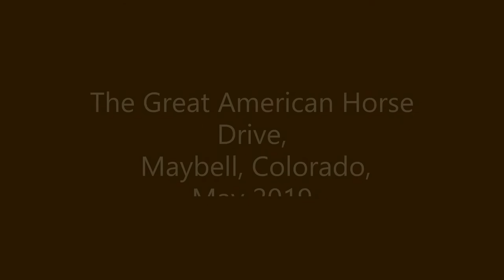Sombrero Ranch - Great American Horse Drive, Maybell, Colorado, May 2019